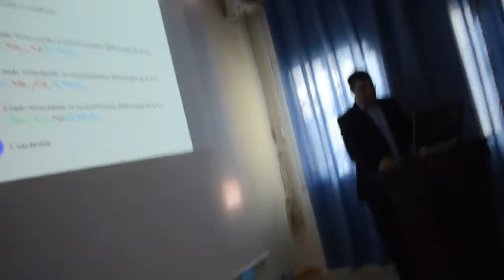Soutenance de Doctorat , en Chimie, présentée par : karim chourti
Thème : Etude Structurale et Propriétés Diélectriques de Quelques Phases de Type Bronze Quadratique de Tungstène.
Laboratoire de Chimie Moléculaire, Matériaux et Environnement (LCM2E),
Département de Chimie, Faculté Pluridisciplinaire de Nador, Université Mohamed I,